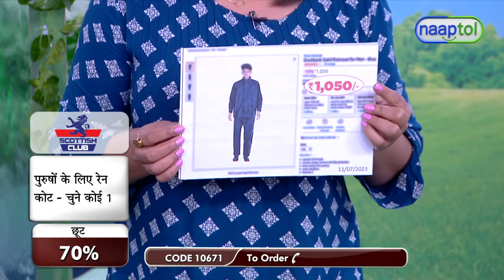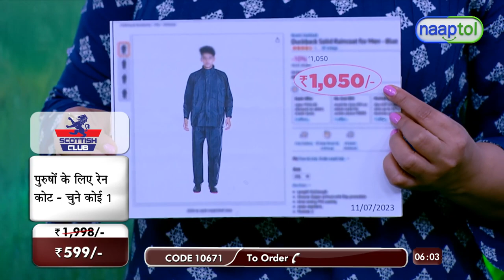Pick Any 1 Raincoat for Men by Scottish Club 599 Naaptol Live Type LPO (CODE 10671)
Highlights:
Men's raincoat to prevent the complete head to toe from rain, wind, cold, dust, dirt and stormy weather
High quality durable polyester fabric
Waterproof, tear resistant and lightweight
The complete set consists of full sleeve raincoat with hood & full pant
Taping inside seam sealed and two side pockets
Elasticated waist band full pant
Windcheater or wind jacket during monsoons and winters

Features:
Type: Raincoat
Material: Polyester fabric
Ideal For: Men
Neck: Collar with Hood
Closure: Zipper
Sleeve: Full
Cuff: Ribbed
Pockets: 2 Side pockets
Paint: Full length
Waistband: Elasticated waistband
Leakproof: Taping inside seam sealed
Available Colours: Black, Blue
Available Sizes: XL (122 cm chest), XXL (132 cm chest)

Package Contents:
1 x Raincoat for Men

Country of Origin:
India